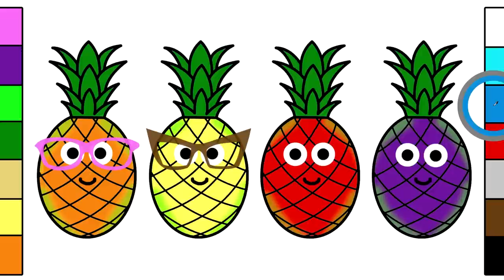Colorful Pineapple Coloring Page for Kids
Educational video with Coloring and Drawing of Pineapple. Pineapple is a fruit.